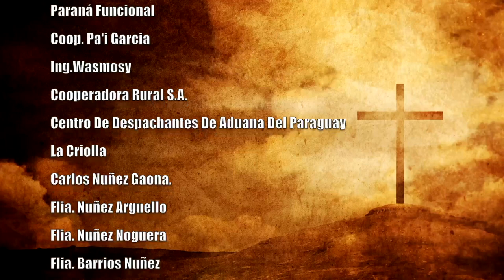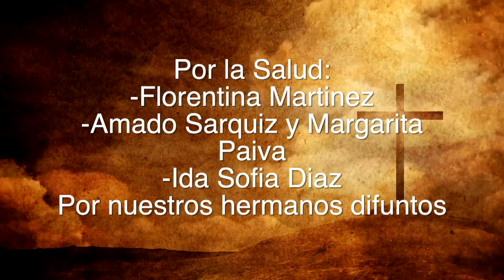Misa 01 de mayo 2023